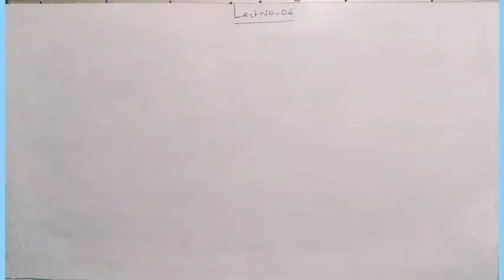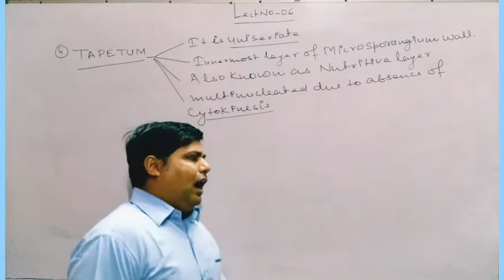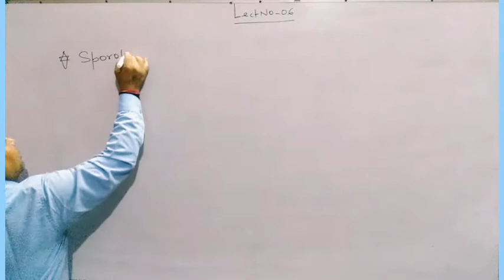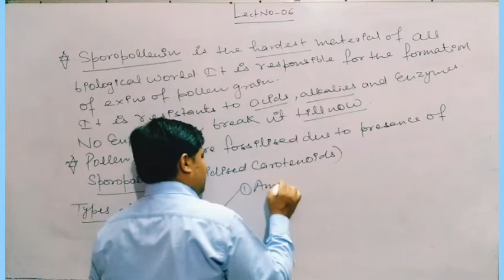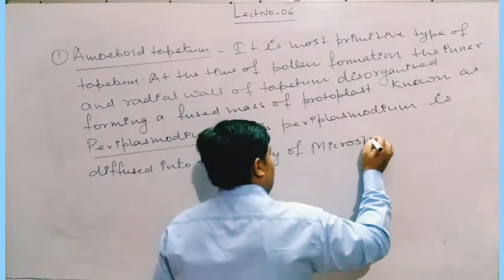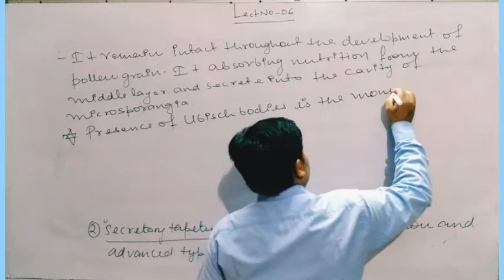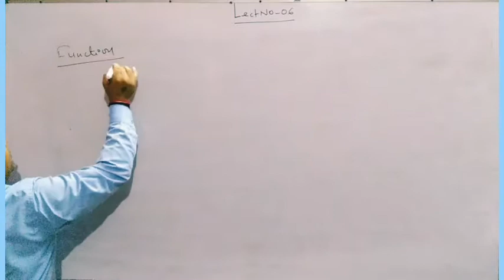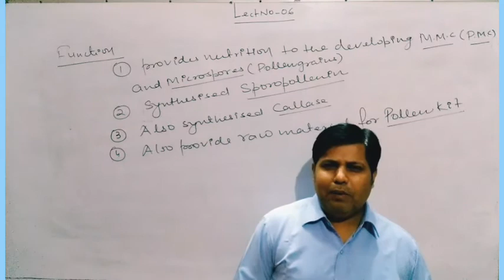CLASS-12 LECTURE NO-06 TOPIC- SEXUAL REPRODUCTION IN FLOWERING PLANTS,TAPETUM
Discuss about tapetum& it's types that is- Amoeboid&Glandular tapetum